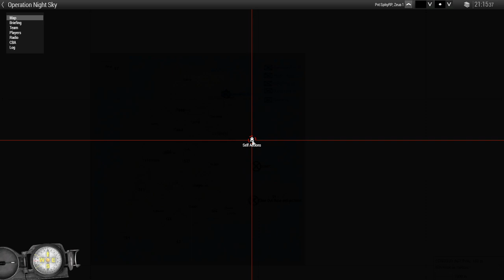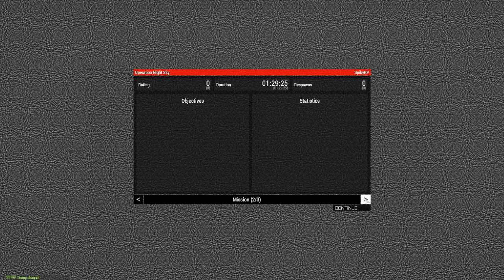Operation Night Sky 9/5/21